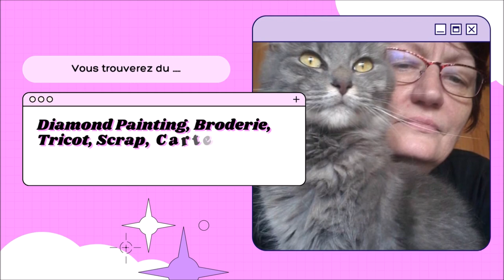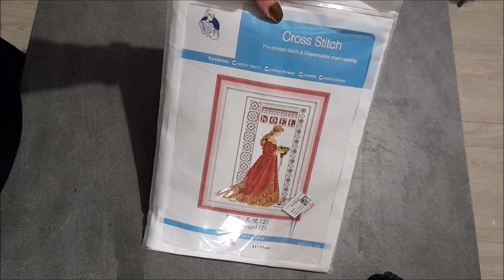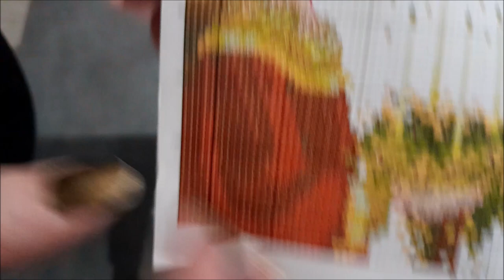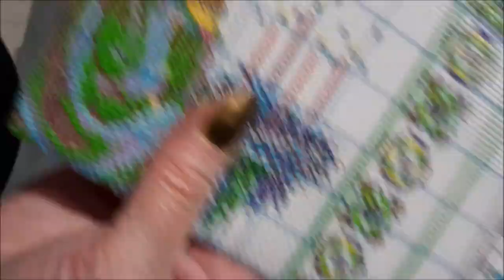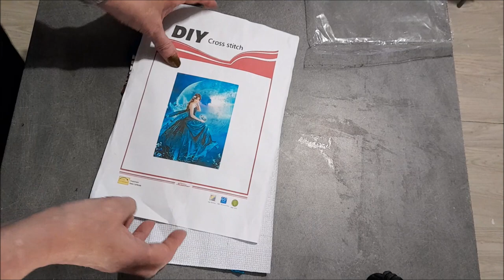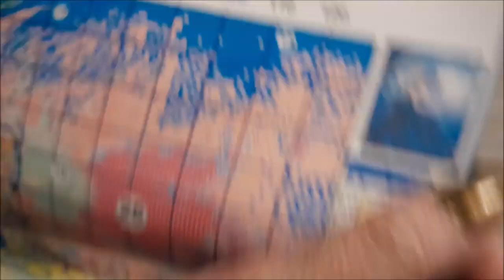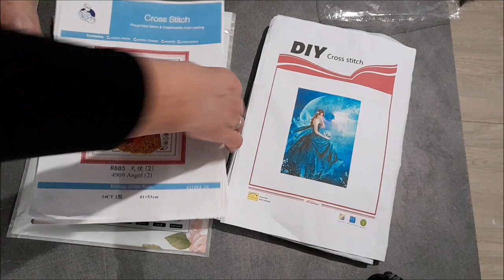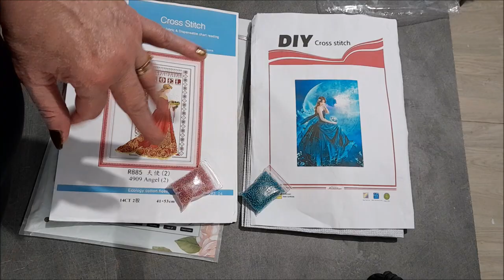UNBOXING SPECIAL BRODERIE de la boutique BIGGESTCRAFT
Kit Broderie estampée - Fille au clair de lune - 40 x 50 cm